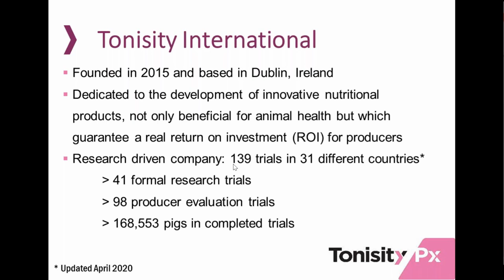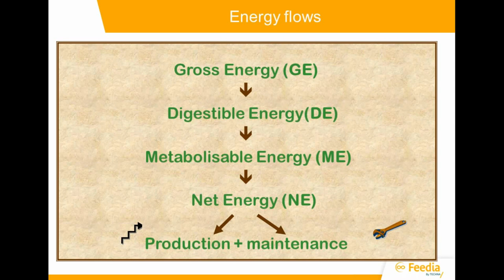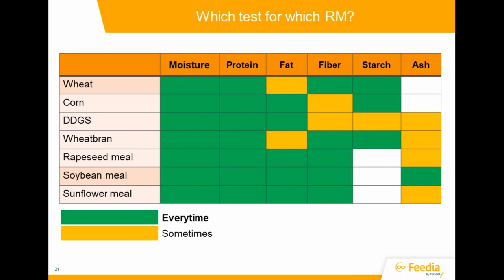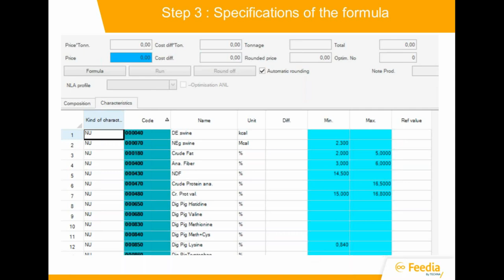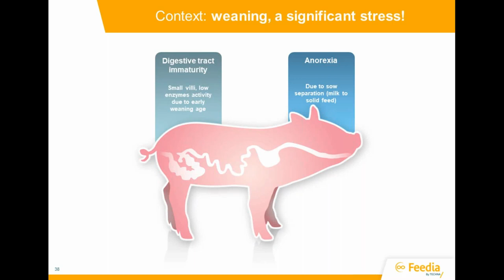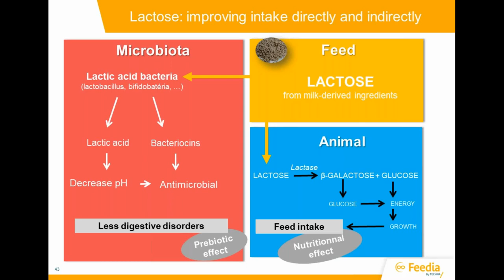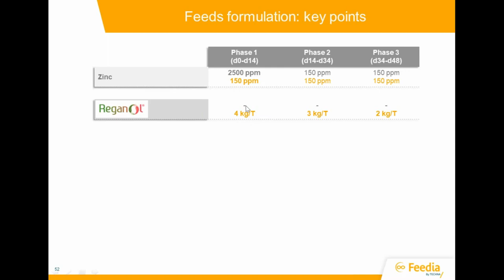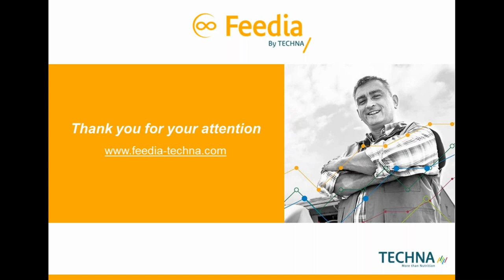Tonisity Webinar - The formulation of complete feed principles and application to swine diets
This webinar was presented by Sébastien Douet & Sébastien Comyn from TECHNA in France. TECHNA provide technical support for feed formulation and application to swine diets.  In this webinar, Sébastien Douet & Sébastien Comyn discuss feeding pigs through a successful weaning.